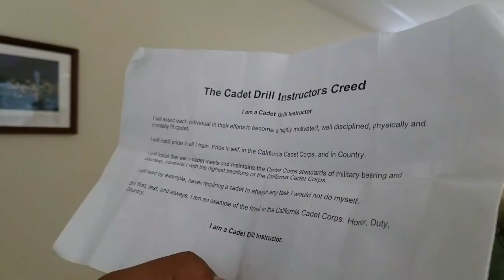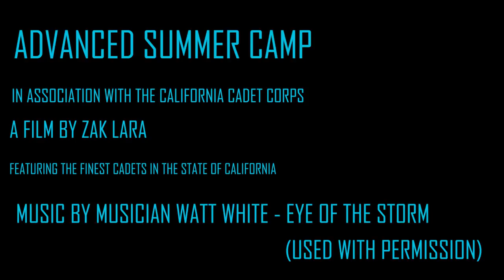ADVANCED Summer Encampment Video - 2018 California Cadet Corps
Inspire on Cadets!

Here is the ADVANCED Summer Encampment Video - 2018 California Cadet Corps.

BIG THANK YOU TO WATT WHITE AND RIPTIDE MUSIC GROUP!!!

WATT WHITE is a multi-talented Composer, Singer, Songwriter, Performer and Producer based in New York City. As leader of NYC Punk-Metal band The SmashUp, he toured the US, Canada and UK with Megadeth, Deftones, and the full Vans Warped Tour, logging 30,000 road miles and earning fans nationwide as well as video play for his self-directed video “No Name” on MTV and FUSE.

While on the road Watt recorded a comedy EP featuring the internet hit “Take Off Your T-Shirt If You Can’t Name A Song By The Band That’s On It”, which has earned a combined 200,000 plays on YouTube and FunnyOrDie–and counting.

Watt’s acclaimed solo rock EP “Dare Anything” won him the 2008 Songwriters Hall Of Fame Abe Olman Scholarship Award for “Impossible”, and tracks “Bullet”, “Beat You” and “Times That Try” have appeared on ESPN, NBC’s The Biggest Loser, MTV’s Road Rules/Real World/Keeping Up With The Kardashians, dozens of national TV commercials and many more.

Watt’s 2009 composition “Down and Derby” was named “Official Party Anthem” of the Kentucky Derby on the Banshee Music release “Party Up At The Downs”. Watt’s “Never Gonna Kill Us” (with The SmashUp) appears in the feature film “Feast”, and his cover of Misfits “Die, Die My Darling” appears in the film “Peace Of Mind”. He most recently scored the short films THE ROBBER BARONS OF WALL STREET and KIDWALKER, and the comedy series MANFEAR. He co-wrote and produced several songs on the 2010 EP “Branches” by Danish Indie singer/songwriter Amalie Bruun.

“…he has to sing in at least four or five different characters when he sings…hella kewl!!!” - Dave Mustaine (MEGADETH)

“a magnificent throat-shredding performance from frontman Watt White…” – Kerrang! Magazine UK